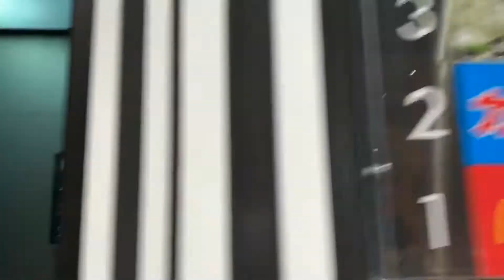Short Vlog #12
Today meeting some amazingly talented climbers and enjoying climbing in B-Pump Ogikubo.